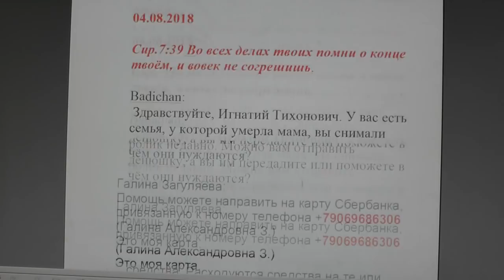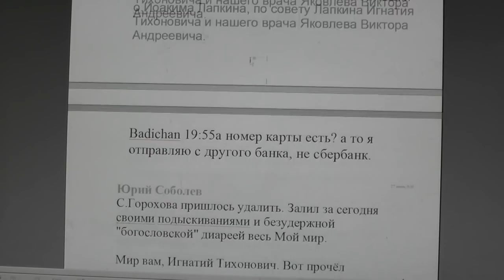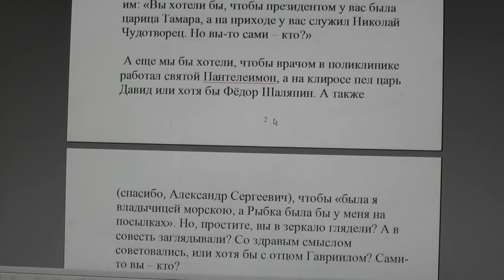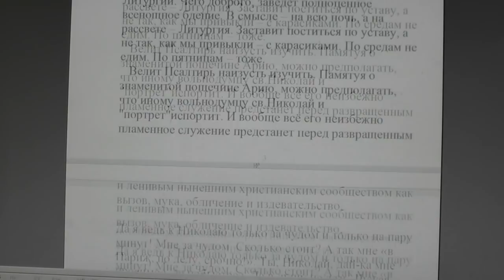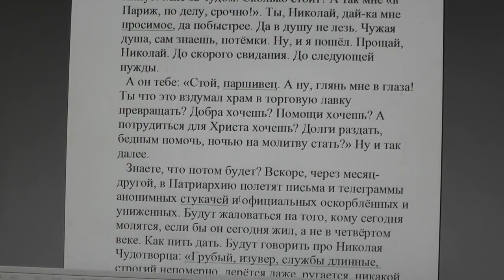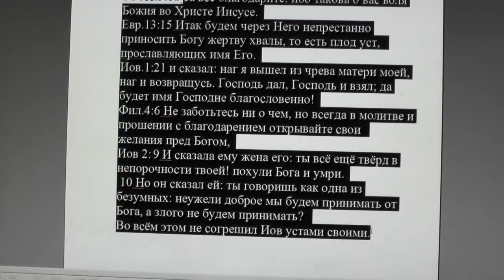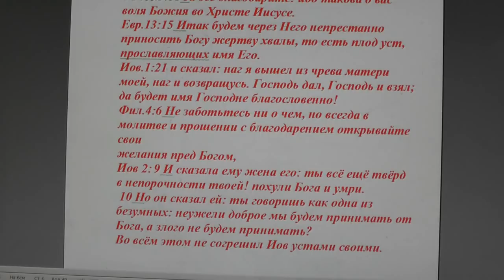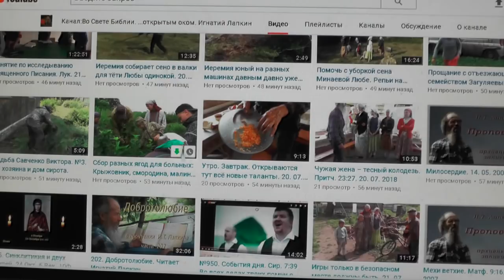№962. События дня. Сир. 7:39 Во всех делах твоих помни о конце твоём… 04. 08. 2018